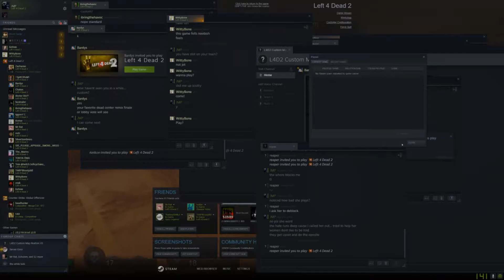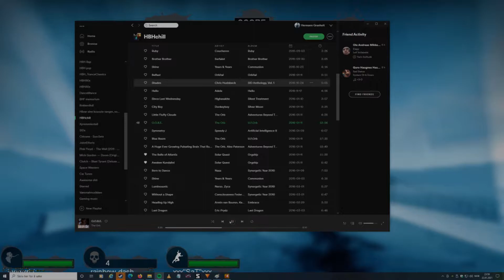Scavenge EQ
Sometimes you just have to roll with what you get. Not all on the team are helpful. They just stand watch cans in stead of pouring. They don't even spwnblock. Just group up and stand there. Aimless and pointless. In fear possibly, idk. You have some quality examples here, until the American comes and level the balance in our favour.